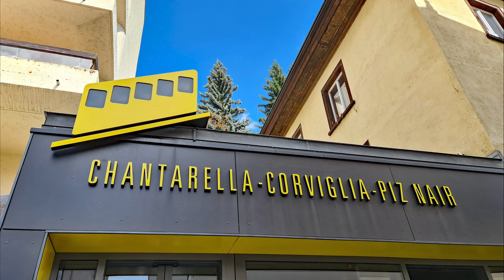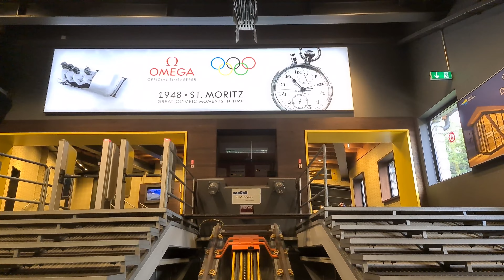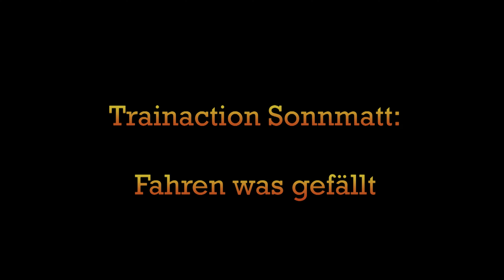Seilbahnwelten im Engadin - Teil 2 - Chantarella, Corviglia, Piz Nair und Signal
Willkommen im zweiten Teil meiner Filmreihe aus dem Engadin - dieses Mal geht es mit der interessanten Standseilbahn über 2 Sektionen zur Corviglia. Dort ist aber nicht Schluss. Eine Luftseilbahn schwingt sich über zwei Stützen hinauf zum Piz Nair.
Und zusätzlich zeige ich Euch die Luftseilbahn St. Moritz Bad - Signal, eine der wenigen noch existierenden Habegger Anlagen in der Schweiz mit Grossraumkabinen.
Viel Spass und beste Grüsse
Thom